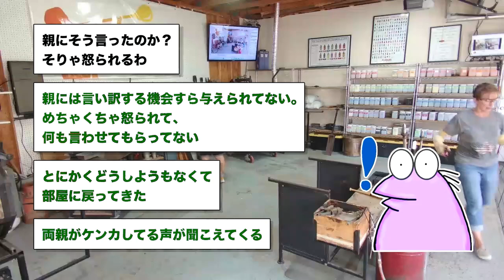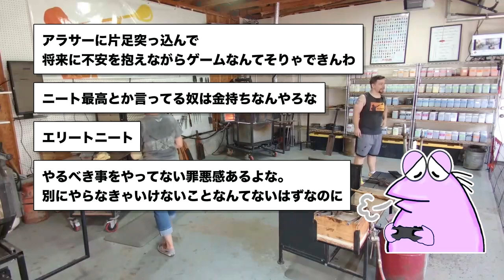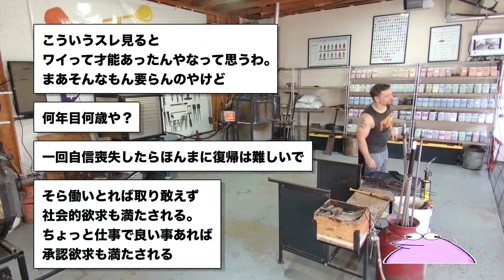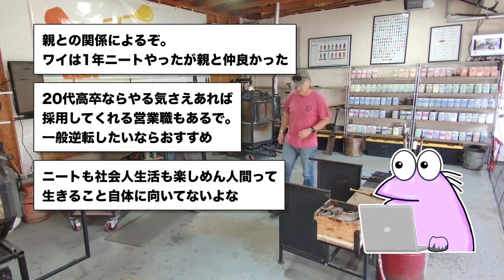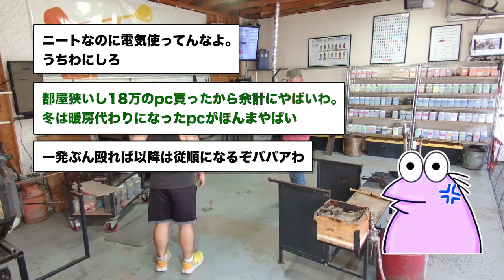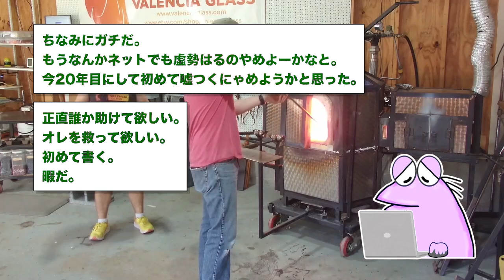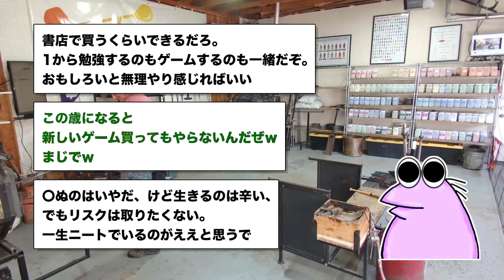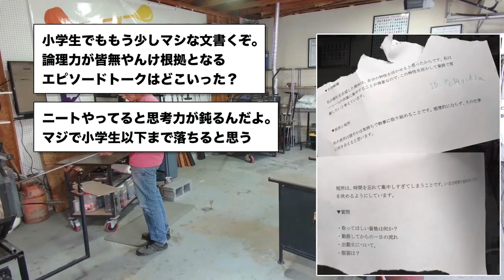【2ch面白いスレ】「こっそり抱えていた借金がついに親に見つかってしまったww」【ゆっくり解説】【バカ】【悲報】